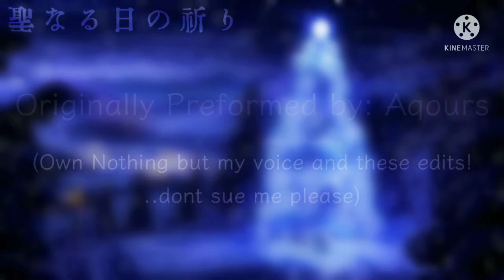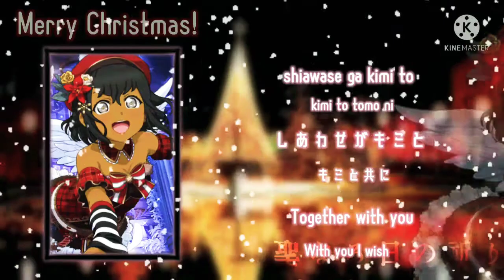Seinaru hi no Inori [Potato] [Cover]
Merry Christmas, I'm so glad I get to spend it with all of you. Have a Jolly day ^^ 💚❤️

Song: Seinaru hi no inori (聖なる日の祈りlit. Prayer of the Holy day)
Preformed by - Aqours

Last minute video so its a bit rushed 😎